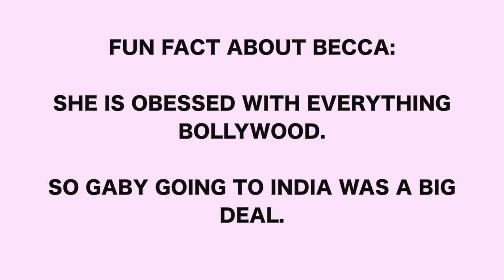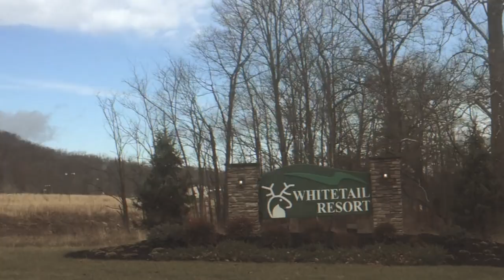WHITE TAIL RESORT | WINTER BREAK FUN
We went to White Tail Resort for some tubing and it was so much fun.

🇧🇷Oi pessoas lindas! Nós somos thibecs! Apenas um casal que mora nos EUA e adora viajar juntos. Nós adoramos fazer vídeos para vocês mostrando partes dos EUA e outros lugares também!

🇺🇸HELLO BEAUTIFUL PEOPLE! We're thibecs! Just a couple that lives in the USA and loves to travel together.  We love making videos for you guys showing parts of the U.S and other places too!